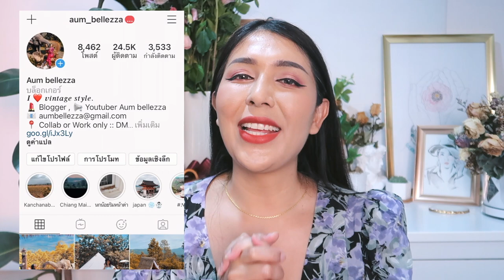เห่อ แกะกล่อง เสื้อผ้าคนแขนใหญ่ มีพุง SHEIN BLACK FRIDAY ลดราคาหนักมาก ส่วนลดพิเศษอีก 15ในคลิป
SHEIN กำลังจัด งาน11/11 กับงาน Black Friday ประจำปี!!  โค้ด "SF0c1" ใช้ได้เริ่มตั้งแต่วันที่ 5 พ.ย.  จนถึง 6 ธ.ค. เสื้อผ้าสวยๆ ไม่ควรพลาดกันน้าา

#1 -2:05 🦋

#2 -4:10 🤍

#3 -5:29 🥃

#4 -7:23 📜
Double Button Belted Pleated Dress

#6 -8:22 📘
Double-Breasted Blazer （blue）

#7 -9:41 🌻

#8 -10:58 🎹

#9 -12:08 📝

#10 -13:35 ✨